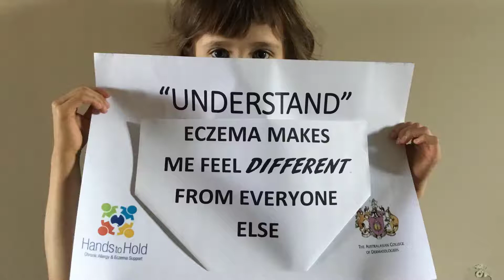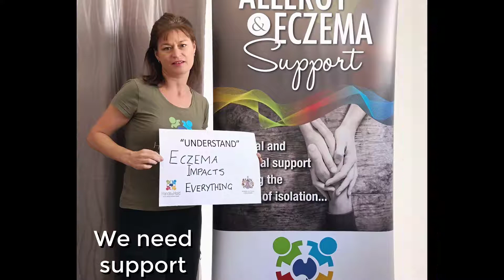Eczema SUPPORT video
Eczema SUPPORT Australia - our members want you to understand the impact of eczema.